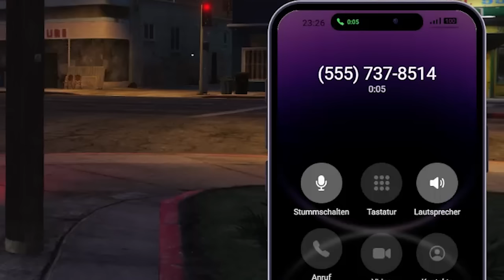ZU UNRECHT KNAST IN GTA RP...(nicht mit mir)